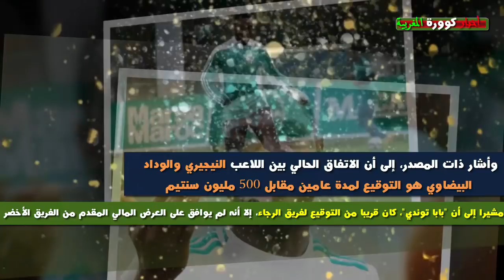عاجل صفقة الموسم لفريق الوداد الرياضي نجم الرجاء السابق أول إنتدابات